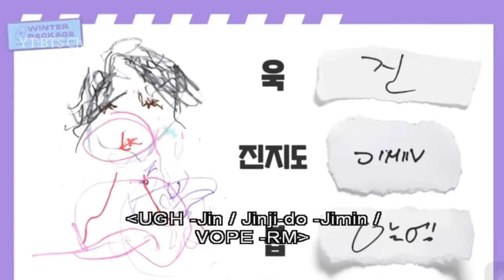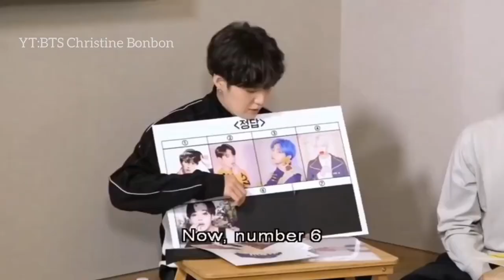Uncle Jimin Drawing by BTS’ choreographer Son Sungdeuk Baby| BTS Winter Package 2021 Engsub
Uncle Jimin Drawing by BTS’ choreographer Son Sungdeuk | BTS Winter Package 2021 Engsub